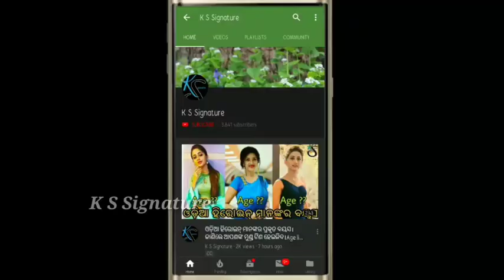Odia Film actor Varsha exposed big News on media ।।